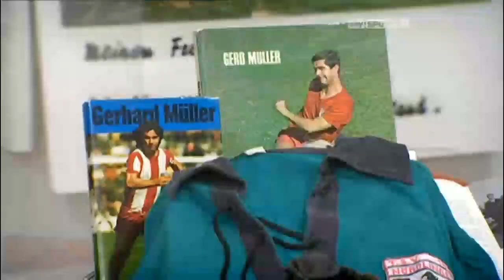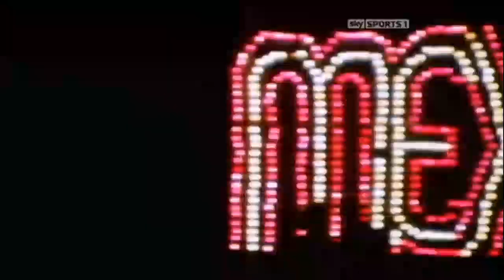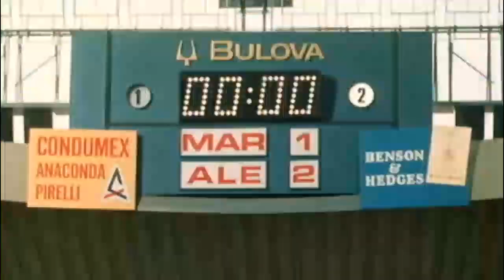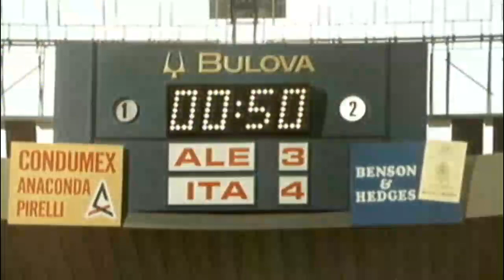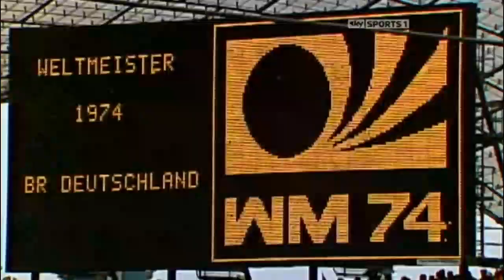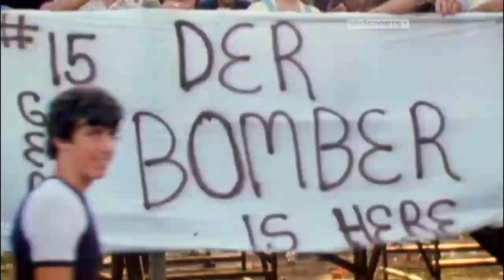Football's Greatest - Gerd Muller